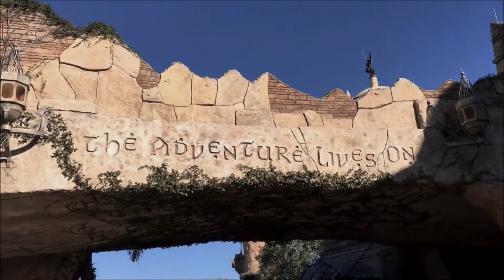Michelle has a new book unboxing ,Time's Convert By Deborah Harkness